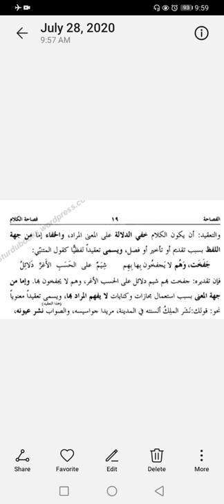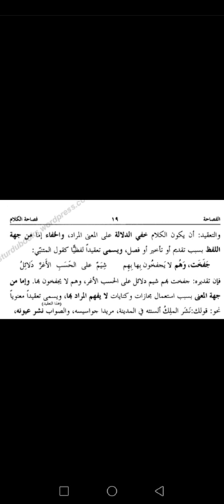Aaliya-I Duroos-ul-Balagha Lesson 13